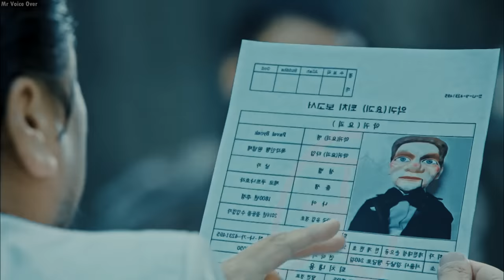இந்த படத்தை புகழ வார்த்தைகளே இல்லை !!| Mr Voice Over | Movie Story & Review in Tamil